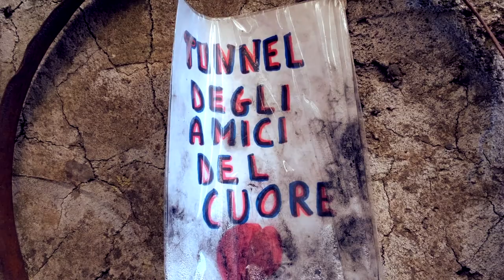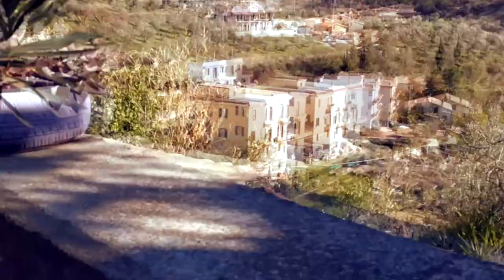Frasso Toffia Farfa - Microtraveller Borghi e dintorni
Tre paesi in provincia di Rieti: Frasso l'incastellata, Toffia l'eccentrica e Farfa la religiosa; con buone gambe si girano in una giornata ed aria buona e buon mangiare ripagano di tutte le salite e le discese che incontrerete.

Per le riprese ho utilizzato il mio
Nexus 6P

musiche di:
Dougie Wood